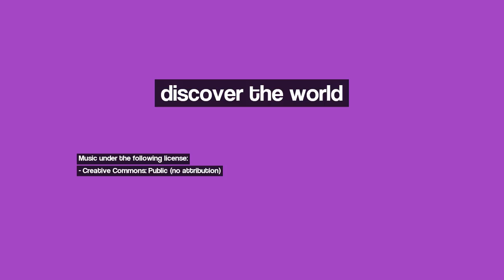Discover Bourg en Bresse, France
Image 1: Dentelles de nuages...
Image 2: Colza time
Image 3: Abstraction bressane
Image 4: Ceyzériat, A 42
Image 5: Château de Genoud
Image 6: Forêt de Seillon, Péronnas
Image 7: Château de Jasseron
Image 8: Bourg-en-Bresse / Kloster von Brou
Image 9: Journans
Image 10: saint paul de varax